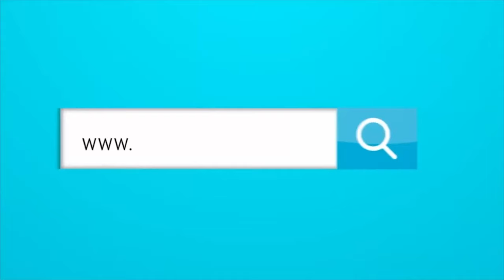¿EL INTERÉS DEL BARCELONA POR LUIS DÍAZ ES UN SHOW MEDIÁTICO?